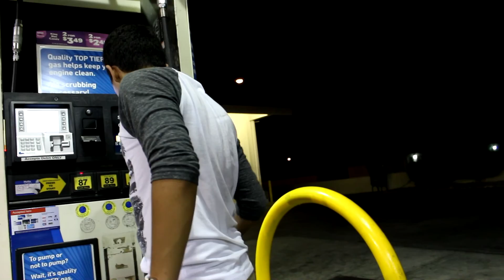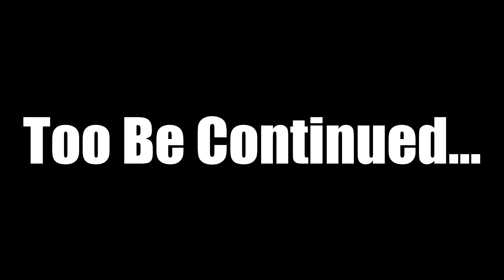Desiigner - Panda Song Parody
Steam Name: cacajones043

My PSN
cacajones043